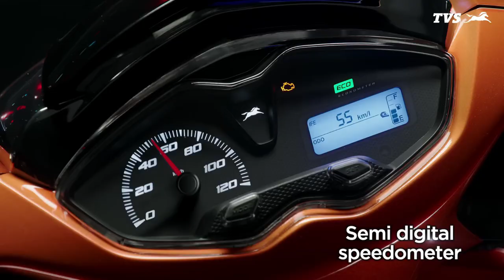TVS Top 10 Bikes in Telugu || 2023 TVS New మోడల్స్ || TVS IQube Electric in Telugu